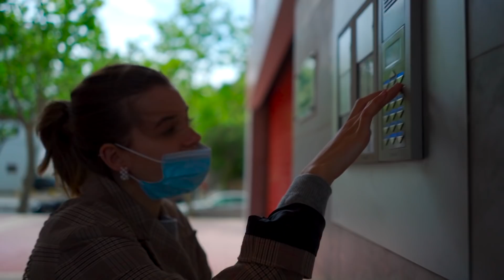КОГДА СВАДЬБА? ОТВЕТИЛИ!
Влог Vlog ВлогиИспания Смотреть влог с Испании!
Канал Димы и Кристины:)